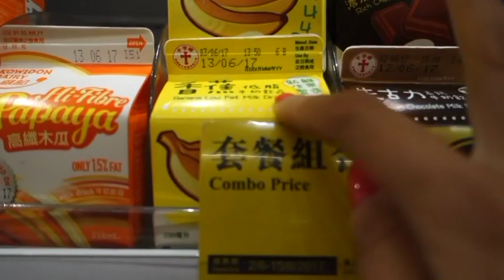Hong Kong Supermarket Review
During my visit to Hong Kong I did a little food tour around Welcome Supermarket to see what snacks I could try. Watch to see what I picked up!